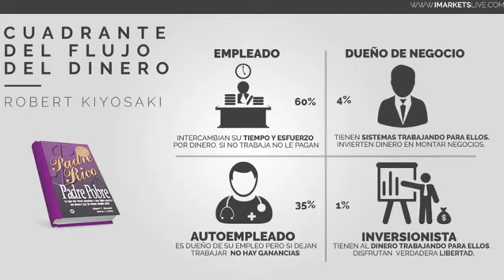Donate your car Sacramento